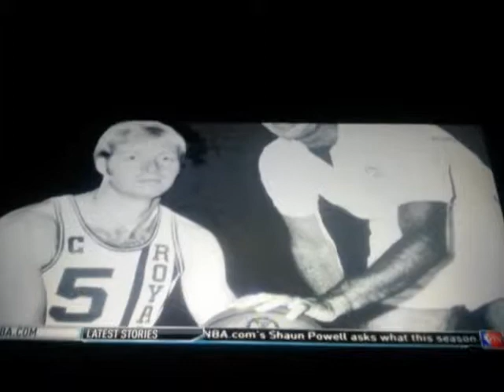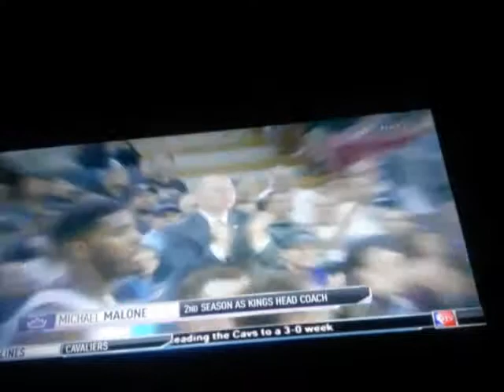Sacramento Kings documentary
Sac kings history